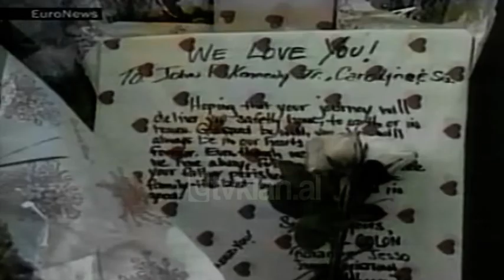Tragjedia e Xhon Kenedi (19 Korrik 1999)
Arkiva - Tv Klan 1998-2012; Pamje  buqeta me lule dhe qirinj për Xhon Kenedin dhe gruan e tij Karolina. Pamje nga fjalimi i Presidentit Bill Klinton dhe pamje të familjes Klinton. Pamje të Xhon dhe Karolina Kenedi në një anije.

Amerika e përlotur për humbjen e pinjollit të dinastisë Kenedi. Amerikanët e thjeshtë kanë vendosur tufa me lule dhe qirinj për princin e tyre dhe gruan e tij. E pranishme dhe familja Presidenciale. Klinton tha në fjalën e tij se ka mëse 40 vjet që  familja Kenedi është bërë shembull për kombin. Ata kanë vuajtur tepër dhe me vuajtjen e tyre kanë dhënë shumë.
I rritur me kujtimin e Kenedit të vrarë në Teksas, Xhon do thyente rregullat e familjes duke iu shmangur politikës e duke u marrë me teatrin. Karolina gruaja e tij nuk ka qënë dakort që ai të pilotonte vetë avionët, ndaj dhe në udhëtimin e fundit veç motrës së saj ishte dhe një konstruktor aeroplanesh i cili nuk e ndali dot tragjedinë që mori jetën e familjes Kenedi.